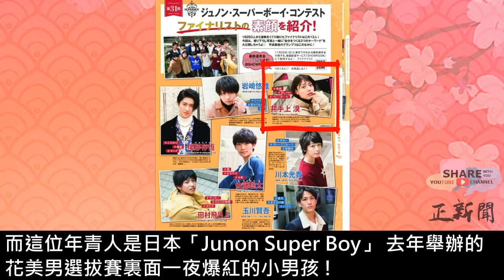【井手上漠】日本最美「無性別男孩」!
小編秋山序言 :
2019年社會的情況不穩，在年尾亦暫停了影片發怖。

剛踏入的2020年，小編決定會繼續搜羅更多有趣新聞和女優動向 在這裏和大家發表，希望大家繼續支持。

另外小編秋山剛剛開始了一個新的youtube channel 希望製作一些日本歷史人生有關的題材，和直播 game play 來與大家聊聊天， 但直播gameplay需要1000位訂閱 youtube 才準許開放直播功能， 在此希望大家幫幫手, 讓小編 能通過1000訂閱和大家定時直播聊天。

再次感謝 各位對小編這段時間不離不棄。

相信大家只看畫面上面的照片, 都會覺得照片上的是一位可愛的女生, 應該不會想像得到他是一位男孩子. 而這位年青人是日本「Junon Super Boy」 去年舉辦的花美男選拔賽裏面一夜爆紅的小男孩 ! 他的名字叫 "井手上漠" , 井手上漠今年16歲, 身高163cm, 去年參加了花美男選拔賽成為群眾的焦點 ! 因為當時很多觀眾都議論紛紛, 非常質疑井手的真正性別. 雖然井手中途被淘汰, 但比賽後有很多經理人公司聯絡他, 還有很多雜誌媒體和他做採訪, 讓他一夜爆紅 ! 小編我留意了他電視節目來的採訪, 看見他不單止相貌像一位女生, 連行為舉止, 身型和聲線都與女生完全沒有分別 ! 根本很難想像他真正的身份是一位男生.

他說小時候以察覺自己與其他男孩子不同, 曾經想嘗試改變自己但覺得非常辛苦, 因為他感覺到身邊的男性同學和朋友根本沒有一個當他男性般看待. 他說曾經嘗試改變自己的行為舉止, 嘗試融入回男孩子的世界, 但最後也會令到身邊的男性朋友非常尷尬. 當然主持人有問他性取向的問題, 而井手說自己還未知道自己真正的取向, 但是幸運的是他的家人非常支持自己, 說不需要因為他真正的性別而刻意作出改變, 所以他說只會忠於自己, 不會刻意改變自己的性格或身體. 而他有很多新的支持者都說他的相貌比橋本環奈更可愛, 很期待他進入娛樂圈後能夠擔任劇集內女主角的角色, 相信一定會帶來更大的迴響 !